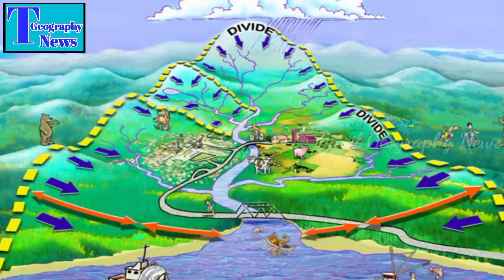இடவிளக்கப்படத்தில் பௌதீக பண்பாட்டு அம்சங்களை வகைப்படுத்தல் / Tamil Geography News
இடவிளக்கப்படத்தில் பௌதீக பண்பாட்டு அம்சங்களை வகைப்படுத்தல்

This video is explain to Topographical map features. The features are two types. There are physical features and cultural features. physical features are landscape patterns, rivers patterns, and coastal landforms. This features are very important in topographical studies. Now a days including highway road legend in topographical map. This video is very useful to all.

Thanks.